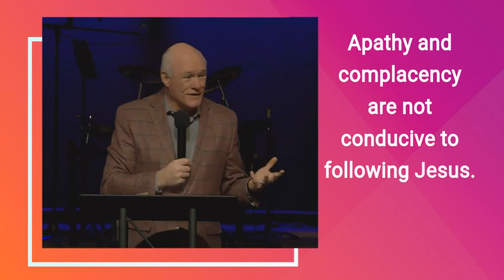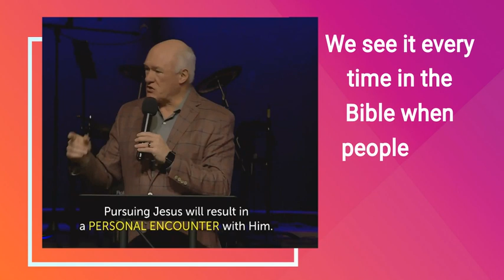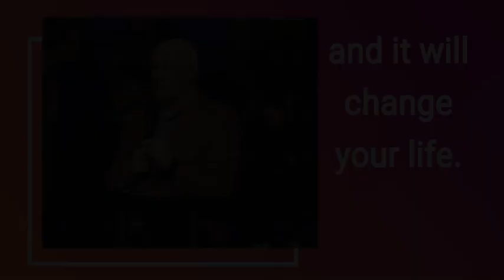Encountering Jesus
Want to encounter Jesus? Pastor Mike Manuel gives you a brief teaching on being intentional about pursuing Jesus.